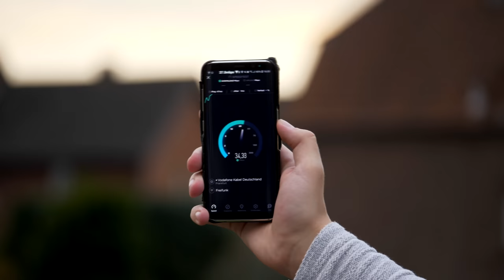Freifunk und seine genialsten Vorzüge! - Freifunk von 0 auf 100 #01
Freifunks größte Vorteile! - Die Vorteile von Freifunk (von 0 auf 100 #01)

Hab ich was vergessen?
Fallen dir noch weitere Vorteile ein?
Ab in die Kommentare damit!

Finde DEINE Freifunk Community!

✪Diesen Freifunk Router empfehle ich!

Übrigens sorry, dass so lange nichts kam, ich war lange ernster krank und über 'nen Monat ans Bett gebunden.

Bin so froh, dass ich endlich wieder vor die Kamera kann!

✪Wenn Du bei Deiner AmazonBestellung vorher über diesen Link gehst, erhalte ich Provision und du finanzierst damit mein Film-Equipment für diesen YouTube-Kanal! 💸

Meine beiden genialen Sprecher!

Hintergrund♫♬ ist aus der YouTube Audiobibliothek

✪Links mit Stern sind RefLinks, bei einem Kauf darüber erhalte ich eine Provision!